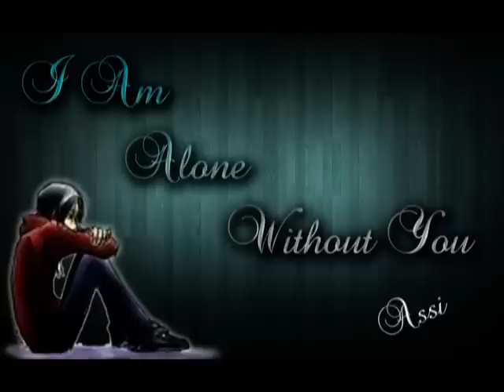sad poetry yun hi tanhai main (By Asiii)